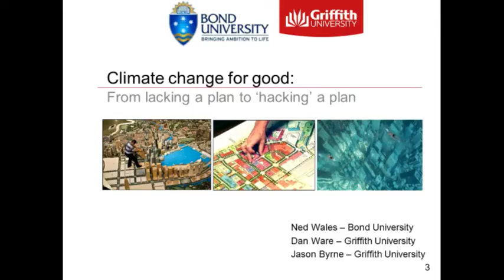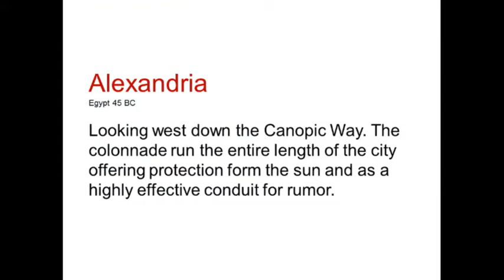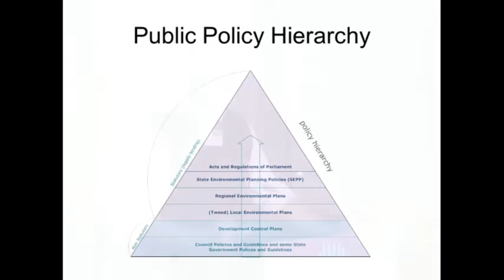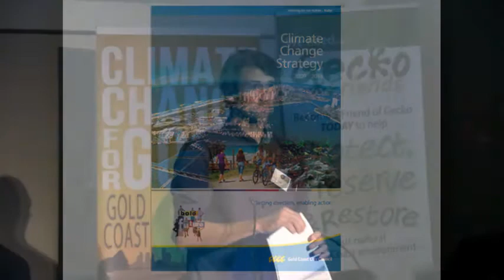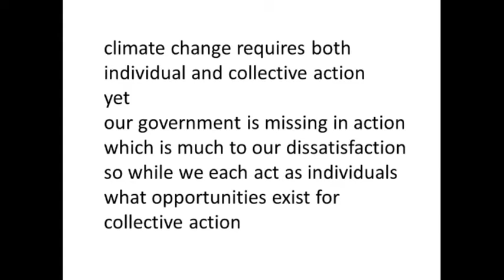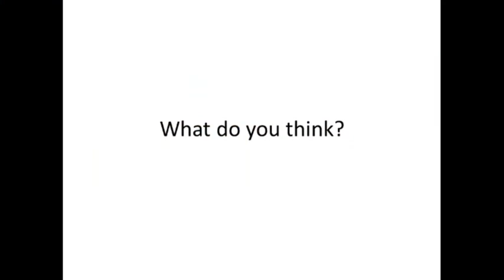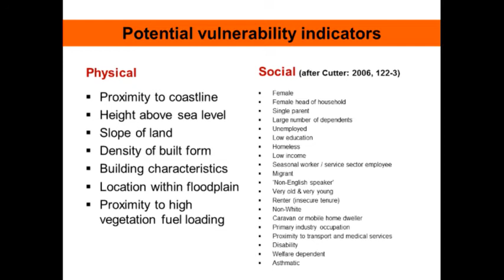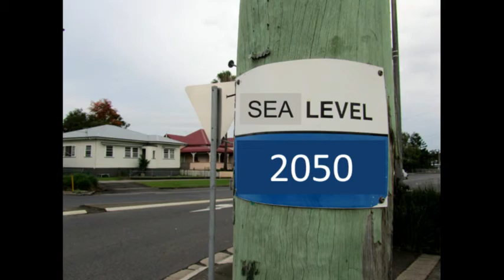3. Climate Change for Good Conference July 2016 Day 1 Afternoon Session Griffith Uni Gold Coast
Dr Michelle Maloney, MC;
Theme 3 Government Policies and Theme 4 Urban Places and Spaces.

Speakers.
Jim Reeves, Director-General, Qld Department of Environment and Heritage Protection;
Ned Wales, Bond University;
Dan Ware, Griffith Centre for Coastal Management;
Assoc Prof Jason Byrne, Griffith University;

3Video 3 - 1 July - After Lunch - Theme 3 (Government Policies) and Theme 4 (Urban Places and Spaces) speakers. Features:
884222
884244